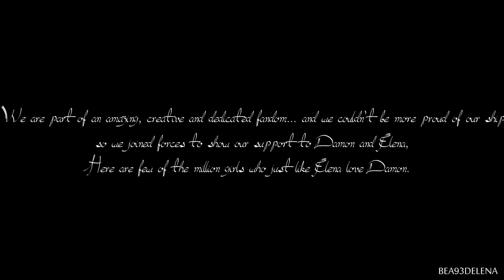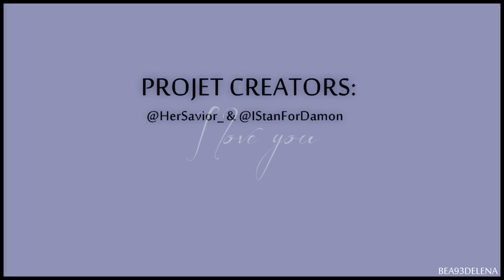DE PROJECT "I Love You Damon"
720p :DDD

Damon Salvatore our hero, no matter what he will always be loved. Thank you all for helping.
You Bea you talented girl for this vid, Azra for the beautiful collage & you DE'ers, for being here and loving Damon. Thank you.- Mina & Katie"

THANK YOU ALL SO MUCH FOR WATCHING AND PLEASEEE COMMENT AND GIVE FEED BACK!!!
kissesss
Bea